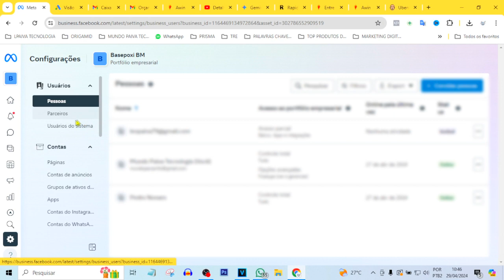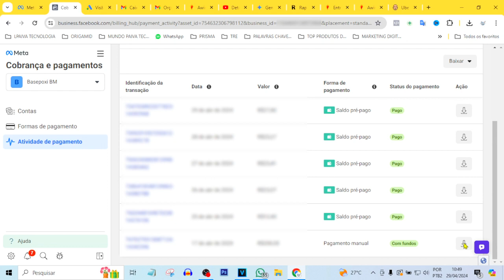BAIXAR RECIBO DE PAGAMENTO FACEBOOK ADS | ATUALIZADO 2024!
Vídeo Tutorial de hoje explico o passo a passo atualizado de como pegar o seu recibo ou comprovante de pagamento do facebook ads.

Neste Vídeo:
Recibo de pagamento facebook ads